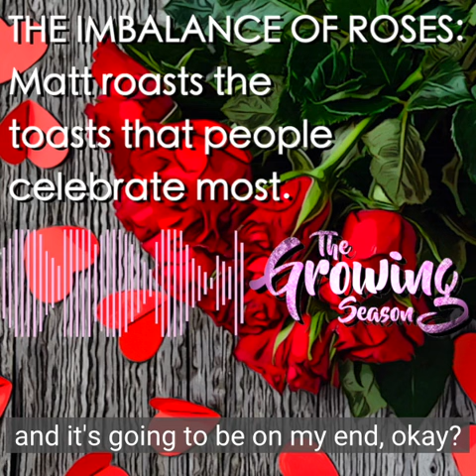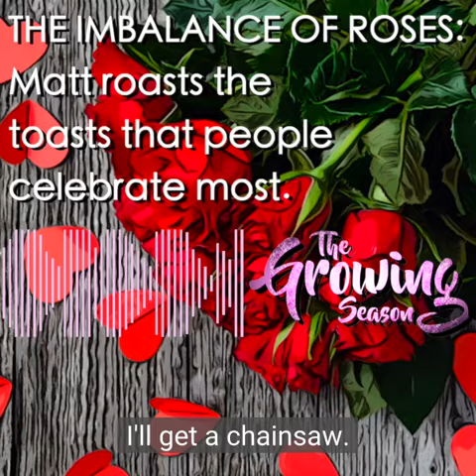Is nothing sacred? Matt attacks romantic traditions.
Matt McFarland, of The Growing Season, tees off on Valentines Day, Engagement Rings and Mothers/Fathers Day.

He also proposes a new tradition.

Here's a taste of our upcoming show.

Listen to the full library here.